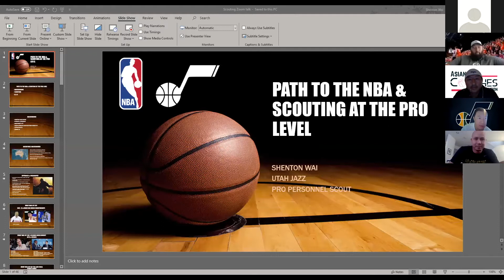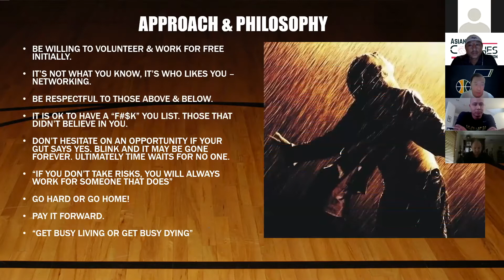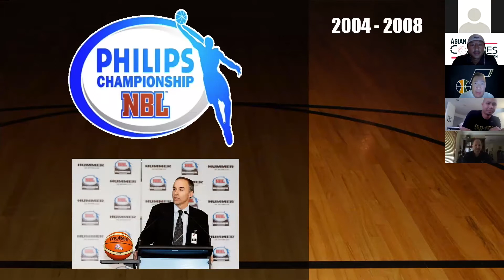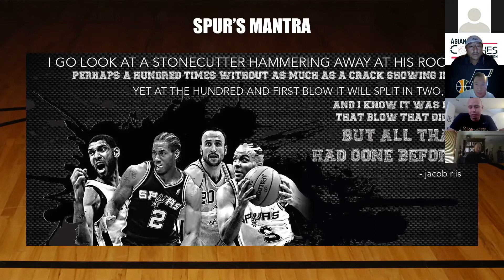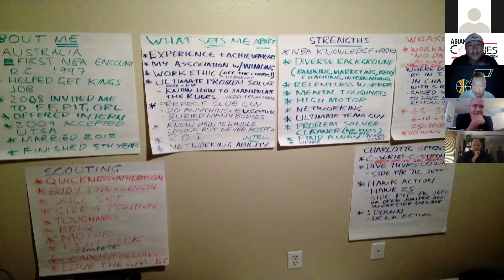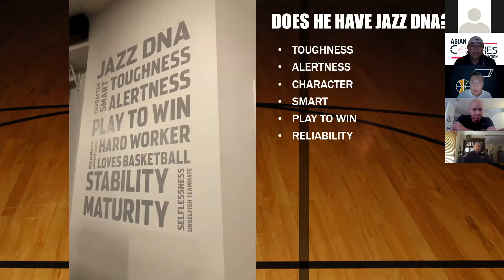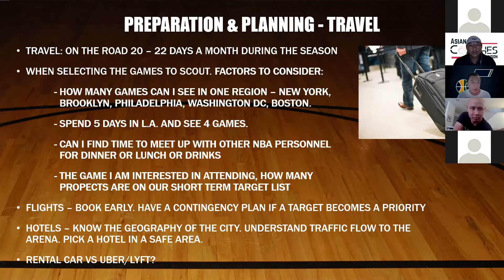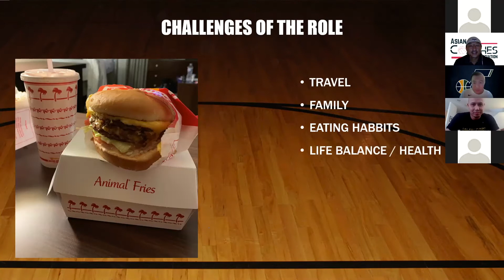Asian Coaches Association: Zoom #11 Different Paths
Recorded via Zoom on August 5th 2020. Our speakers discussed their journey and scouting and what it's like being an asian coach.

If you'd like to be a part of our next Zoom, please follow us on
Instagram & Twitter - @asiancoaches
for the latest info and news!